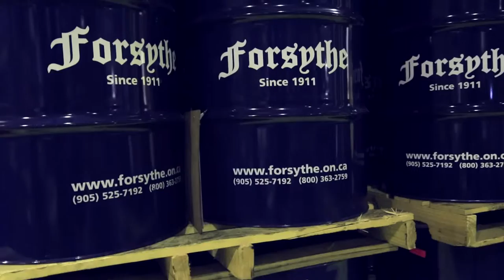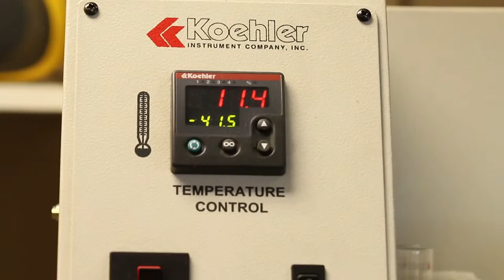Forsythe Lubrication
Forsythe Lubrication Inc. is an oil and lubrication manufacturing facility located in Hamilton, Ontario Canada. They have been operating over 100 years and are a true leader in the industry.

Video produced by Piranha Studios. 2015.